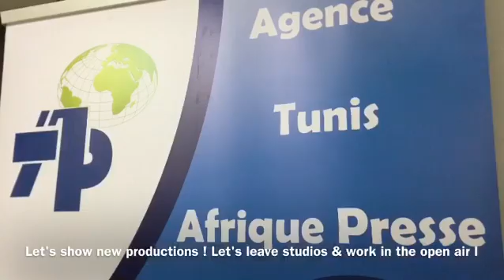MOJO صحافة الموبايل